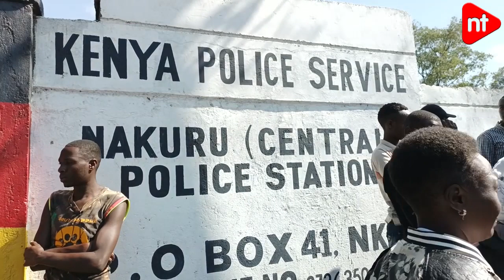JusticeForJeff: Drama as naked men climb a tree near Central Police Station in Nakuru